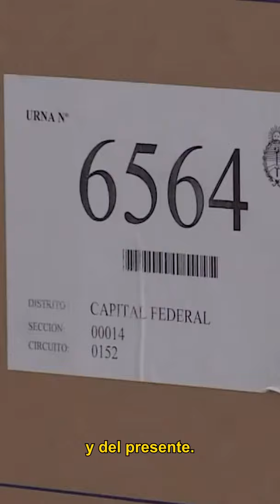Galimberti pasado Juntos por Entre Ríos 502B historia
Salgamos del Pasado, Elijamos el Futuro. Juntos por Entre Ríos- Pedro Galimberti, Mariana Salina, Darío Schneider, Flavia Pamberger, Ramón Cornejo.